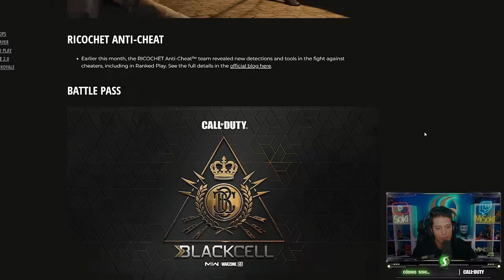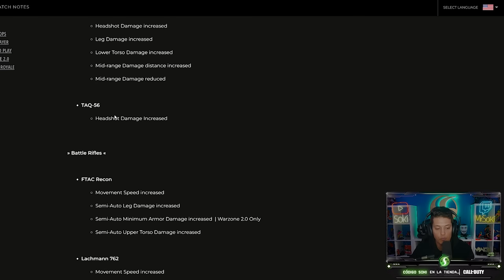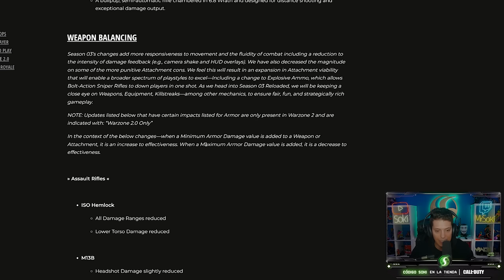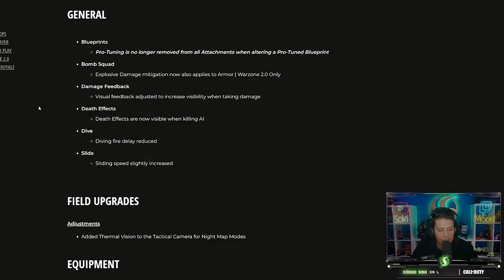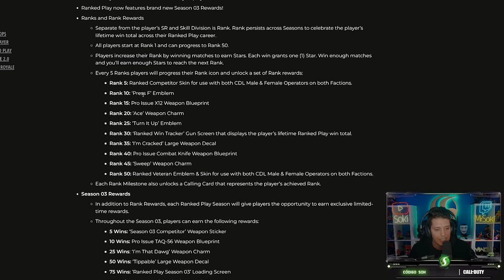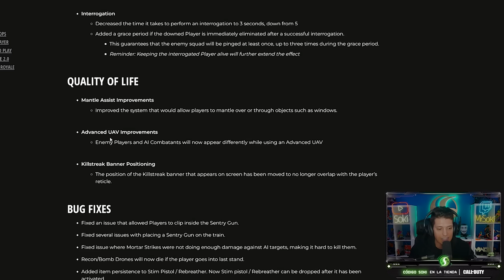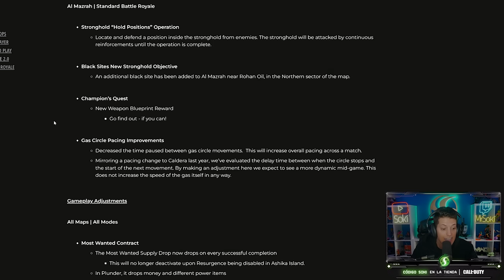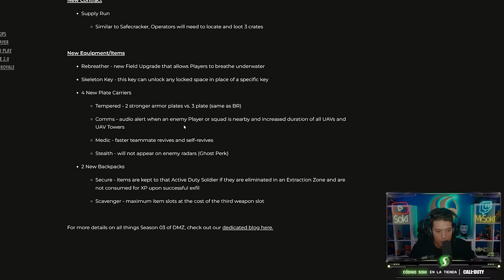TODOS LOS CAMBIOS DE ARMAS Y MAS | TEMPORADA 3 DE WARZONE 2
Buenas gente! NUEVO VIDEO DE CALL OF DUTY WARZONE 2.0! ASI SON TODOS LOS CAMBIOS EN ARMAS Y MAS DE LA TEMPORADA 3!